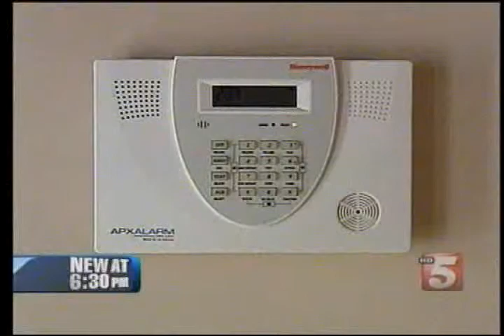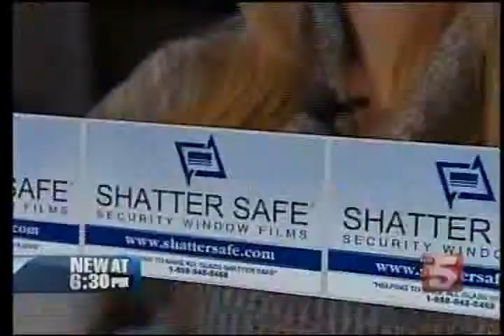OnGARD OnGUARD Anti -Home Invasion Security Door Brace | Featured on Fox News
The OnGARD security door door brace on Fox News. Designed to prevent home invasions and burglaries.
The strongest door brace manufactured.